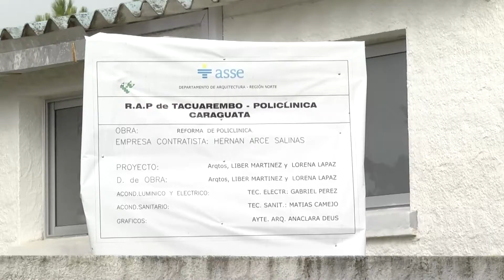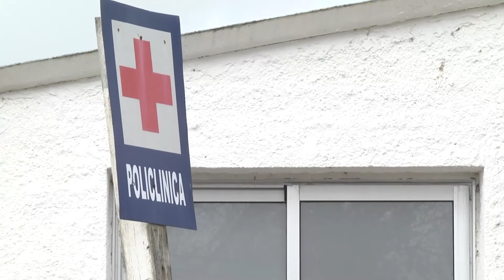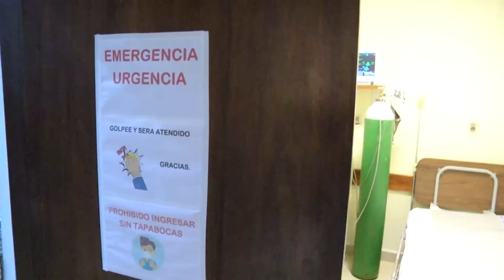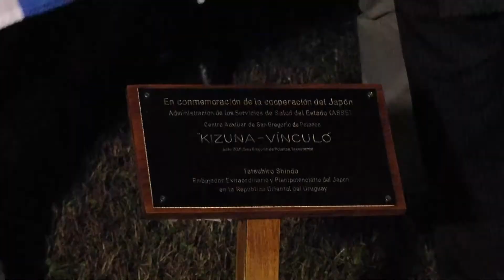Conferencia de Prensa visita Dir. de Asse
El director de ASSE, Leonardo Cipriani estuvo de recorrida por Tacuarembó, en la misma fue acompañado en algunas instancias por el Intendente Departamental Prof. Wilson Ezquerra y al final de la misma brindaron detalles y lugares visitados.